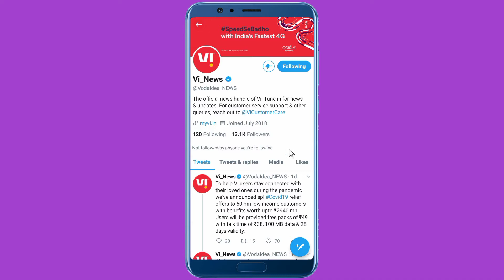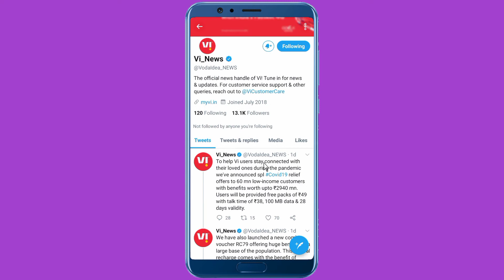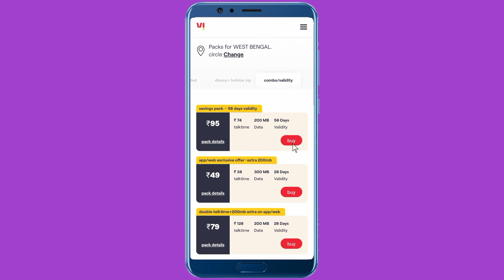Vi 49 Recharge Free | Vodafone Idea Double Benefits Dhamaka Offer